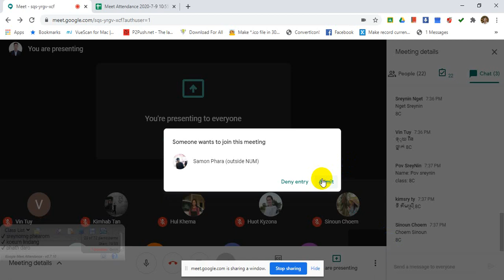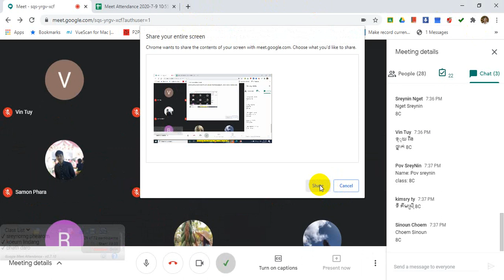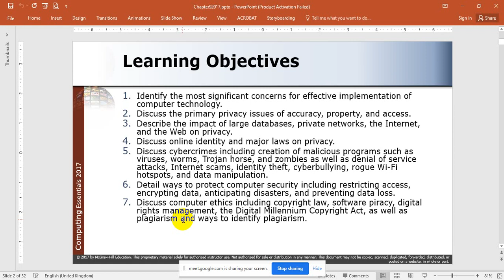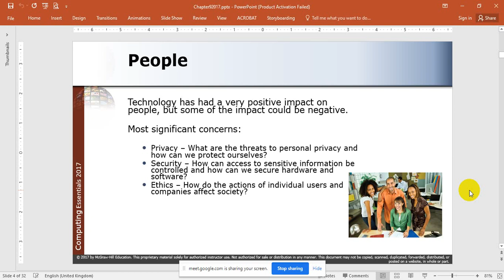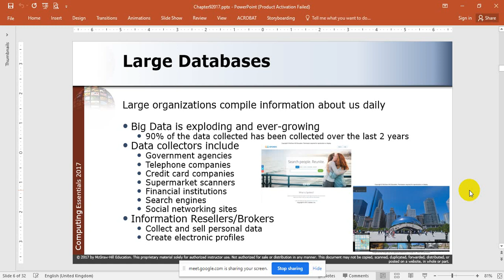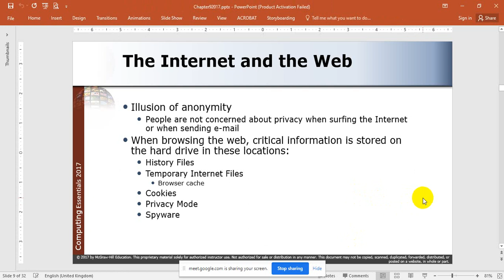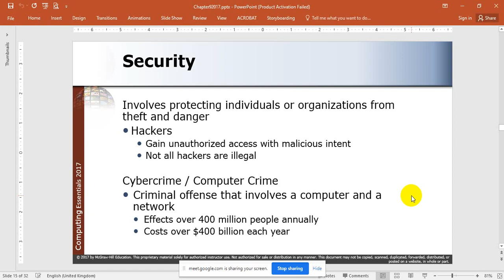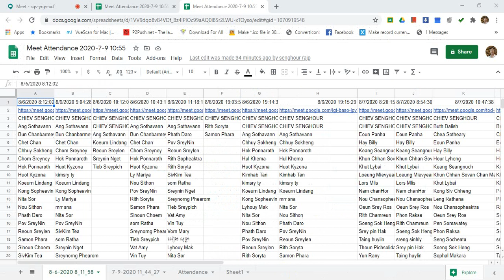Chapter 9 : Privacy, Security, and Ethics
- Identify the most significant concerns for effective implementation of computer technology.
- Discuss the primary privacy issues of accuracy, property, and access.
- Describe the impact of large databases, private networks, the Internet, and the Web on privacy.
- Discuss online identity and major laws on privacy.